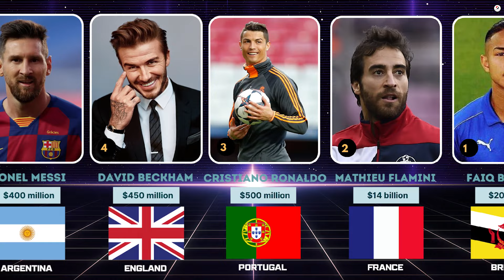TOP 10 | Top 20 Richest Footballers in the World 💰⚽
⭕ Video Titles/Chapters -

1. Faiq Bolkiah (Brunei) - $20 billion
2. Mathieu Flamini (France) - $14 billion
3. Cristiano Ronaldo (Portugal) - $500 million
4. David Beckham (England) - $450 million
5. Lionel Messi (Argentina) - $400 million
6. Dave Whelan (England) - $210 million
7. Neymar Jr (Brazil) - $200 million
8. Zlatan Ibrahimović (Sweden) - $190 million
9. Wayne Rooney (England) - $170 million
10. Ronaldo Luís Nazário de Lima (Brazil) - $160 million
11. Kylian Mbappé (France) - $150 million
12. Alexandre Pato (Brazil) - $145 million
13. Gareth Bale (Wales) - $145 million
14. Paul Pogba (France) - $125 million
15. Andres Iniesta (Spain) - $120 million
16. Mesut Özil (Germany) - $120 million
17. Eden Hazard (Belgium) - $100 million
18. Samuel Eto'o (Cameroon) - $95 million
19. Sergio Ramos (Spain) - $80 million
20. Sergio Aguero (Argentina) - $80 million